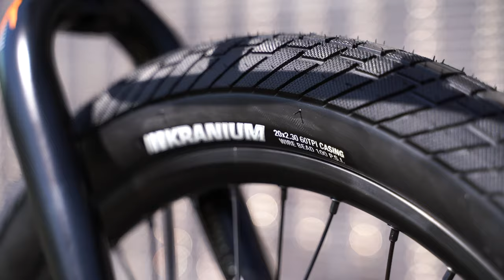MUNROE CARGO (2021 / 2022)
Odd wheels for balanced handling. With a strong and manoeuvrable 20-inch front wheel providing strength and a rear 650b hoop taking care of rider comfort, the Munroe Cargo AL will look after both you and your stuff. Employing a dedicated cargo rack with a sizable carry limit, it’ll take a month’s shopping home, or deliver an amp to your friend’s gig. Day off playing courier? Then ditch the rack for nippier city use. Either way, you’ll benefit from quality disc brakes and a double-chainring drivetrain.

Music by JuSoul – „Zambezy Dance“. JuSoul appears courtesy of copyright control. “ Zambezy Dance“ is taken from the LP “debris.02”. For more great music and information